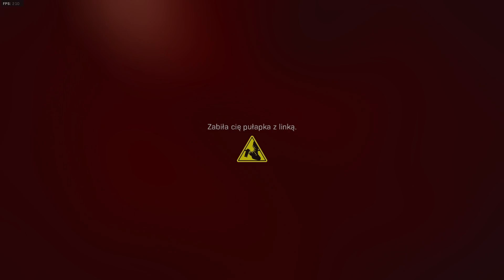Jak nie grać w Call of Duty? - Dobry, Zły i Brzydki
(Ostrożnie!)

Odcinek został zmontowany przez Marcina

Pozdrawiam,
m.